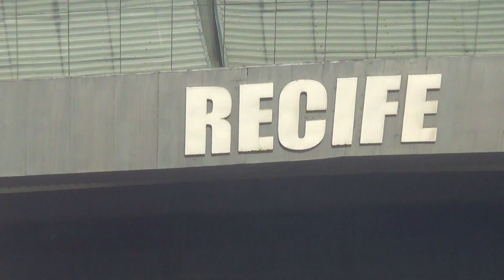VOANDO DE FORTALEZA A BRASÍLIA, COM CONEXÃO EM RECIFE - CONTEMPLANDO O LINDO CÉU DO BRASIL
VIAGEM DE AVIÃO - FORTALEZA - RECIFE - BRASÍLIA - CÉU DO BRASIL